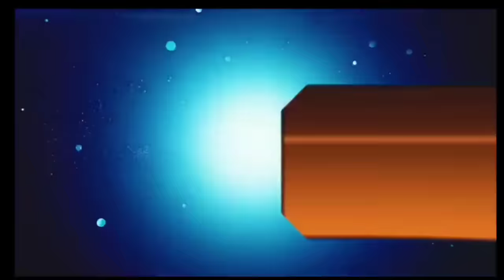आज 31 दिसंबर 2023 झारखंड की ताजा खबर ।। Today Jharkhand News, Jharkhand Breaking News Cm Hemant